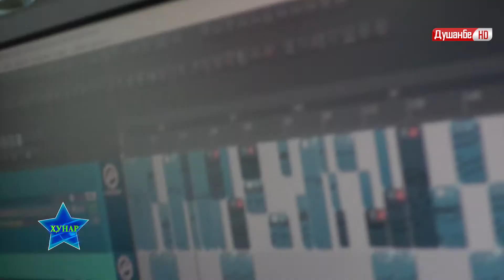Madina Qadamova - Full in love (New song)\ Мадина Кадамова - Пур аз мухаббат (Суруди чадид)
(Аз барномаи Хунар)
Овозхон\Singer: Мадина Кадамова\Madina Qadamova
Суруд\Song: Пур аз мухаббат\Full in love
Охангсоз ва такмилгари мусики\Composer and musician: Зайниддини Шамсиддин\Zayniddini Shamsiddin
Коргардон\Director: Хусниддин Холзода\Husniddin Kholzoda
Дустони азиз, ба канали мо обуна шавед! Бехтарин наворхои нодир аз дирузу имруз, суруду таронахои дилнишин аз ситорахои санъати точик ва чахон, барномахои муаллифи доир ба навоварону ихтироъкорон, сайру сайёхат ба кишвархои дохилу хорич, баррасии мавзухои хос доир ба хаёти имрузи чомеа ва муаррифии чехрахои ошно дар сахифаи мо чойгир аст.
   Барои суолхои худ метавонед ба ин сахифаи инстаграми мо мурочиат намоед: @abduvalinodiritv
Лучшие, редкие видео вчерашний и сегодня. На нашей странице представлены трогательные песни звезд таджикского и мирового искусства, авторские программы о новаторах изобретателях, поездки в отечественные и зарубежные страны, обсуждение конкретных тем в современном обществе и презентация знакомых лиц.
    Если у вас есть какие-либо вопросы, пожалуйста, посетите нашу страницу в Instagram: @abduvalinodiritv
The best unique videos from yesterday and today, heartfelt songs from the stars of Tajik and world art, the author's programs about innovators and inventors, travels to domestic and foreign countries, discussion of specific topics of modern society and the introduction of familiar faces are on our page.
    If you have any questions, please visit our Instagram page: @abduvalinodiritv
دوستان عزیز در کانال ما مشترک شوید! بهترین فیلم های بی نظیر از دیروز و امروز ، آهنگهای دلچسب از ستارگان هنر تاجیک و هنر جهانی ، برنامه های نویسنده در مورد مبتکران و مخترعین ، سفر به کشورهای داخلی و خارجی ، بحث در مورد موضوعات خاص جامعه مدرن و معرفی چهره های آشنا در صفحه ما قرار دارد.
    اگر سوالی دارید ، لطفاً به صفحه اینستاگرام ما مراجعه کنید:abduvalinodiritv